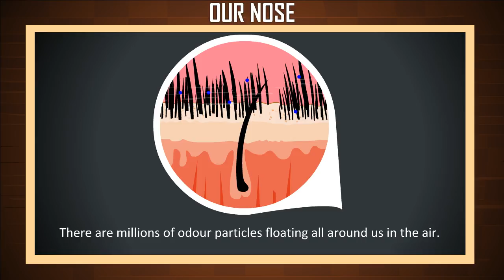how our nose works | sense organ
The nose is the body's primary organ of smell and also the main gate to the respiratory system, your body's system for breathing.